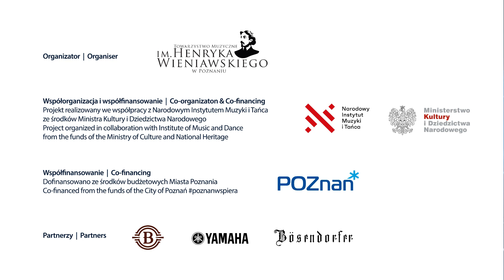Inspirational Psalm for Solo Violin | Dawid Lubowicz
Dawid Lubowicz - violin

Inspirational Psalm, solo & composed by Dawid Lubowicz (from the album "Stories")